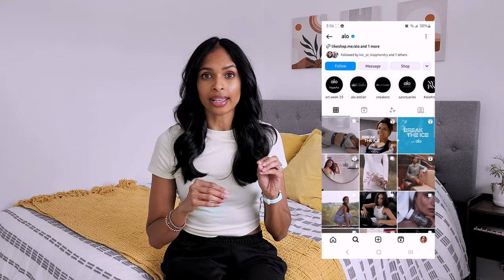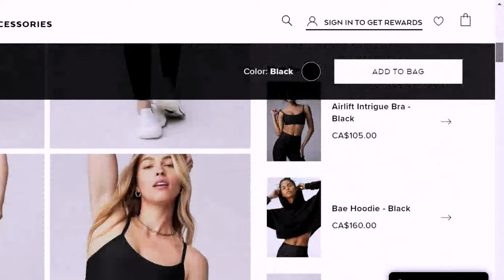Alo Yoga Try On Haul | In-Store vs Online prices revealed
You're going to want to shop these pieces in store!! Join me for an exclusive try on haul where I unveil the surprising costs awaiting you at Alo Yoga locations in Canada. From hidden duties online to insider tips, this video is your ultimate guide to maximizing your budget while elevating your wardrobe with premium yoga apparel. Don't miss out on the chance to revamp your activewear collection!

My true size is XS and here are my measurements:
Height: 5'7.5" (171 cm)
Weight: 120 lbs (54 kg)
Bra Size: a small 32B
Bust: 31.5" (80cm)
Underbust: 28.5" (72 cm)
Waist: 26" (66cm)
Hips: 35" (89cm)